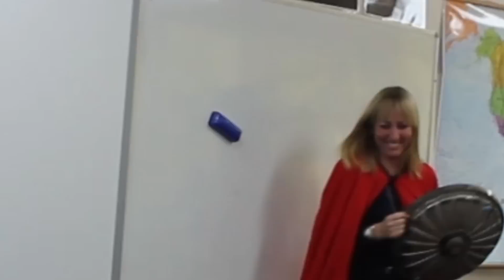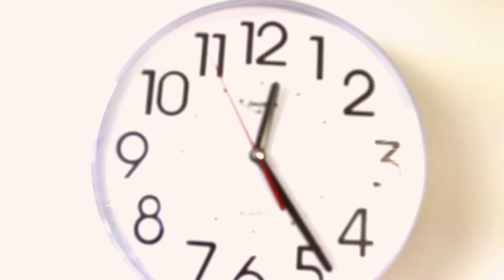Oxford Falls Year 12 Video - Class of 2011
After 4 years... here it is:
Hope everyone is doing well. Miss you all a bunch!